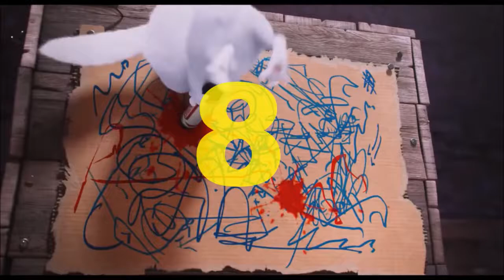Best Animated Movies 2016 [HD] 2017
In this video Virtual Real Stars Team show you Top 10 Best Animation Movies of 2016.

We hope you enjoy this video the same way that we did it when we created it.

All the images used during the making of this video were for promote.

Remember: Don’t animated drawings, animated feelings, and just keep feeling.

This video can’t be reupload or copied in another channel.
Virtual Real Stars Team @VRS